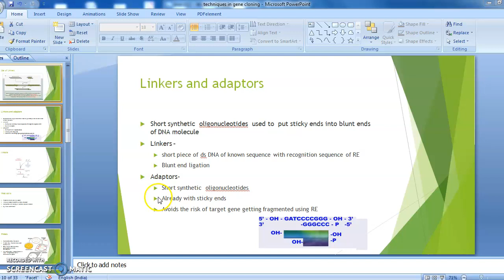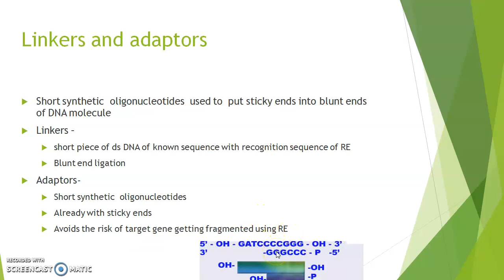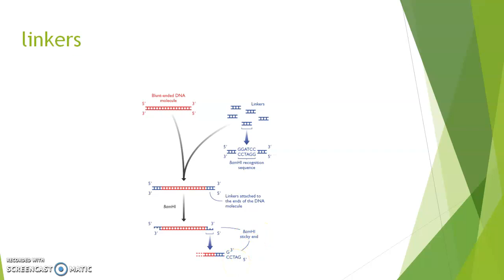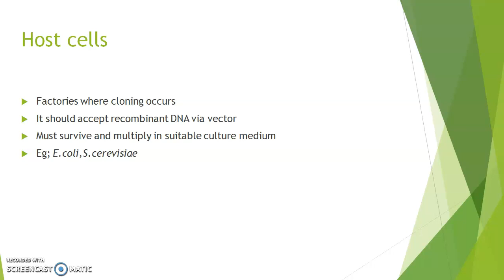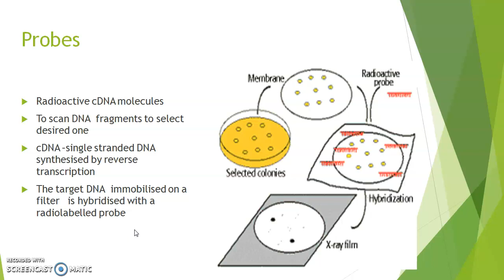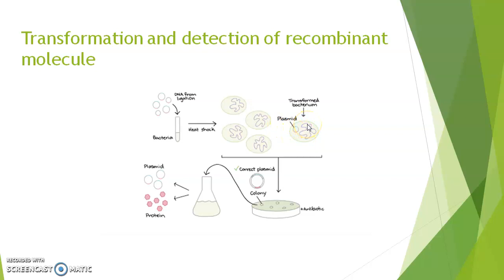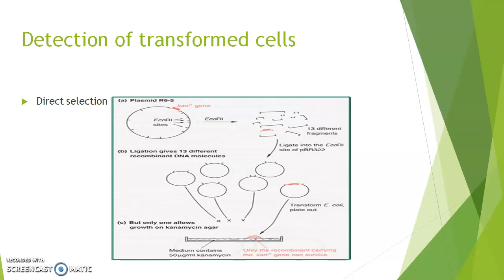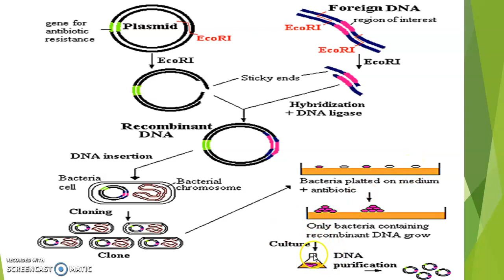linkers and adaptors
BIOTECHNOLOGY VI semester BSc Zoology